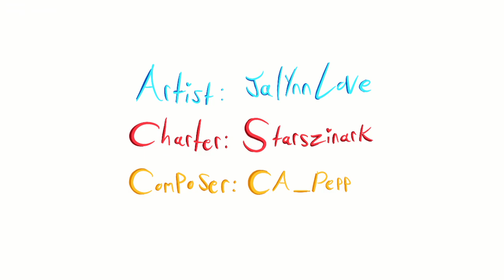Friday Night Funkin Vs Special Rap Fanmade Mod - 17Bucks X SML (FNF/Mod/Hard/17 bucks)